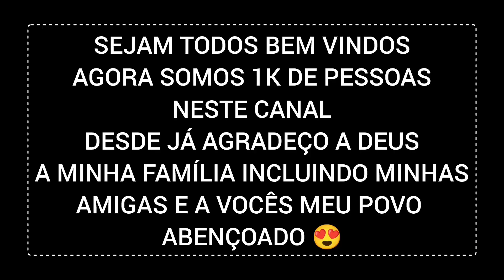AGRADECEMOS AOS MIL INSCRITOS! ( mais um sonho realizado)✨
Olá meu povo, tudo bem com vocês ❤️ esse vídeo e muito especial pra mim eu quero agradecer a Deus e a todos vocês 😍 mais continue compartilhando e se inscrevendo vamos aumentar ainda mas essa família abençoada, Deus abençoe todos vocês ❤️